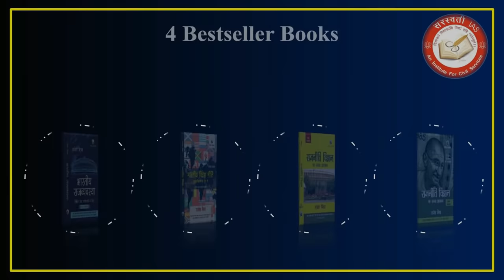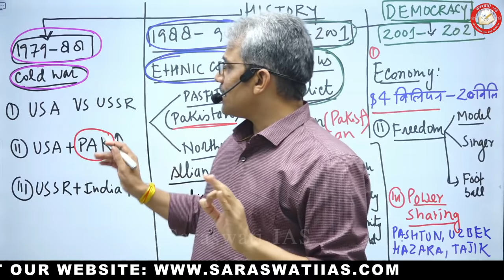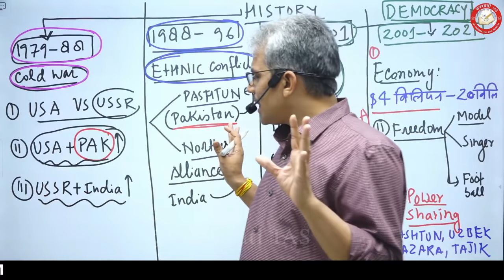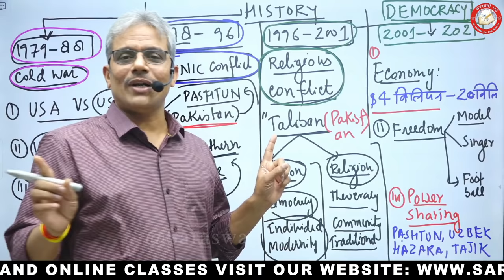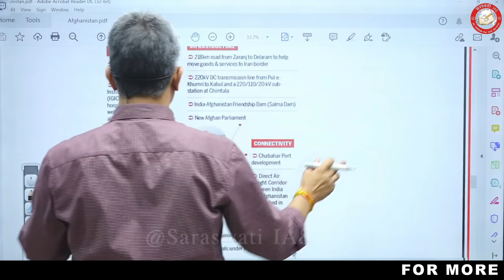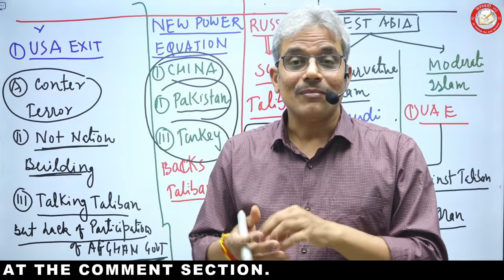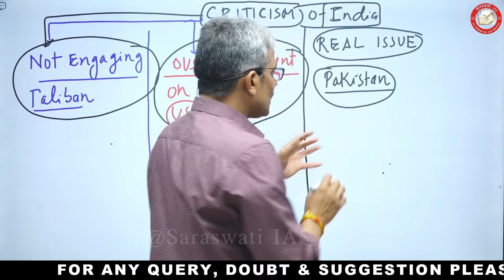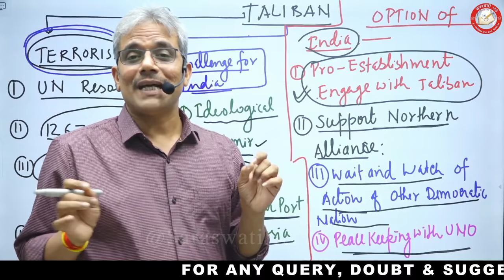Afghanistan | काबुल में तालिबान और नई दिल्ली के लिए विकल्प | Taliban in Kabul & Option For New Delhi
💥🔥💥  Afghanistan Crisis | काबुल में तालिबान और नई दिल्ली के लिए विकल्प | Taliban in Kabul & Option For New Delhi

🔥💥 राजनीति विज्ञान एवं अंतर्राष्ट्रीय संबंध | Political Science & International Relations (PSIR) By Rajesh Mishra For UPSC IAS, PCS, BPSC, UPPSC, UGC NET-JRF, DU ENTRANCE.

💥 New Batch: HINDI MEDIUM : 15th Sep 2021 || Starting Topic : INDIAN GOVERNMENT AND POLITICS 💥
💥 New Batch: ENGLISH MEDIUM : 2nd Sep 2021. Starting Topic : INDIAN GOVERNMENT AND POLITICS 💥

✅ Fee: 19999/-
✅ Hindi Medium Batch

📞 CONT. NO:  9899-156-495  //  ☎️ CONT. NO:  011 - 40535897

👉 Dear Viewers,

⛳️  सरस्वती IAS is headed under the dynamic leadership of Mr. Rajesh Mishra, an alumnus of BHU Varanasi with more than 18 years of teaching experience and has been visiting faculty in some reputed institute like Sardar Patel Institude Of Public Administration (SPIPA ) Ahmedabad, UP Government Center Of Civil Services For S.C & S.T Students (Aligarh Center), Rajasthan University (Jaipur) SAMKALP etc.

✔️ Hindi Medium : 4:00 PM - 6:00 PM
✔️ English Medium : 10:00 AM - 12:00 PM

👉 Political Science & IR for UPSC, IAS & PCS, UGC NET-JRF |  Political Science & IR By Rajesh Mishra Sir in Hindi & English

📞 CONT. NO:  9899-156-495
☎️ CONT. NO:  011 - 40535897